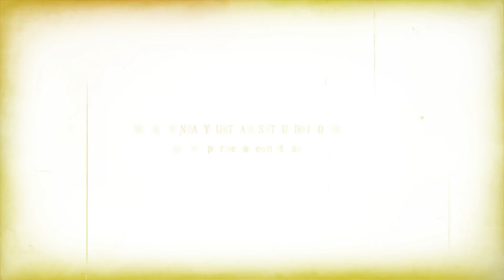CINERIS SOMNIA - Debut Trailer